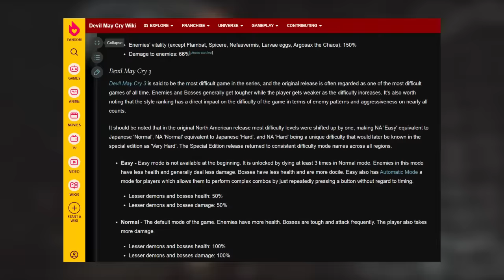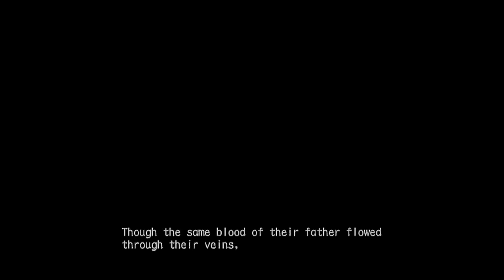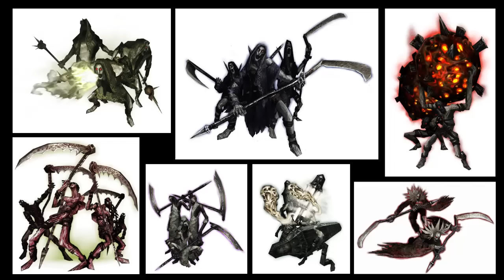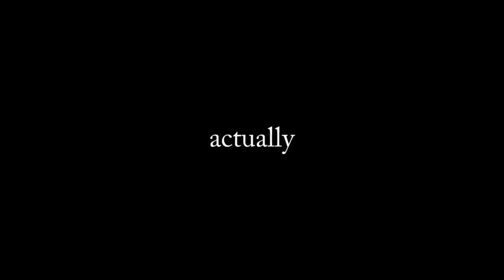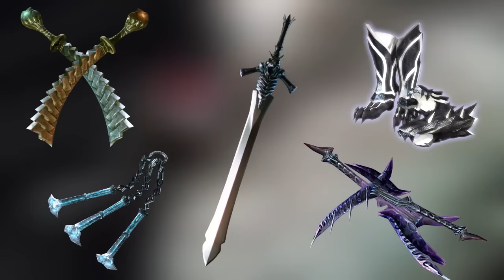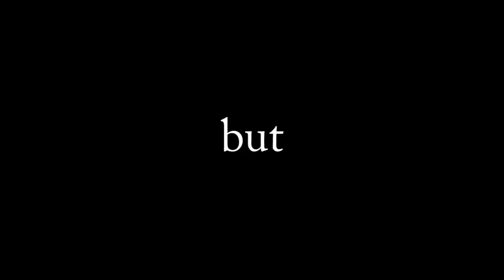Devil May Cry 3 Is The Best Video Game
The Devil May Cry 3 Experience

Devil May Cry is a series of action-adventure games created by Hideki Kamiya. It is primarily developed and published by Capcom. The series centers on the demon hunter Dante and his efforts to thwart various demon invasions of Earth.

Devil May Cry 3: Dante's Awakening is a 2005 action-adventure game developed and published by Capcom. The game is a prequel to the original Devil May Cry, featuring a younger Dante.